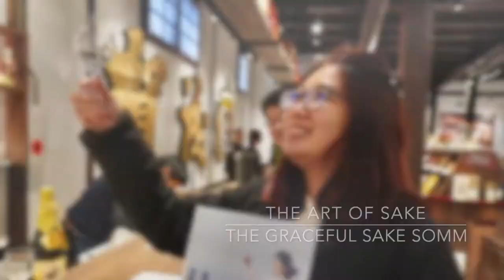Hideyoshi Junmai Daiginjo Review #7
Inter Rice Asia does its 7th video review on Hideyoshi Junmai Daiginjo by our Graceful Sake Sommelier Grace.

This sake is brewed by Suzuki Sohonten since 1689 in Akita Prefecture. It won the International Wine Challenge Trophy for Junmai Daiginjo in 2019. This means it was the No1 Junmai Daiginjo out of almost 500 entries of Junmai Daiginjo in 2019.

Please follow our instagram @interriceasia